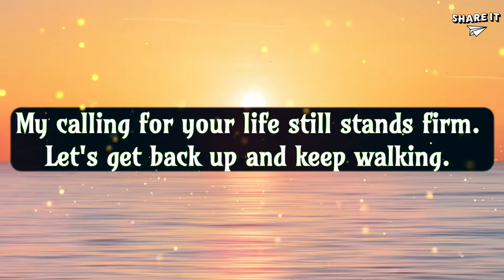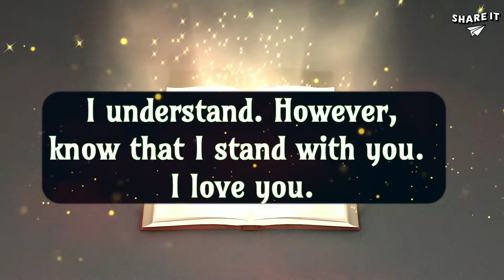God's Says Only 0.1% will See this message